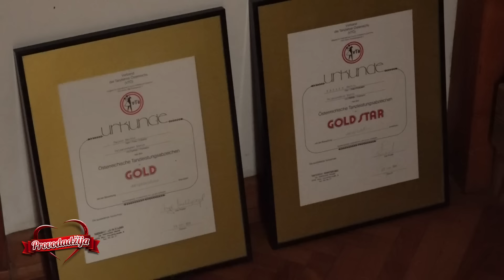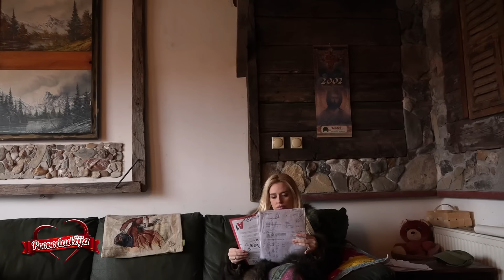PROVODADZIJA - Neverovatno zabavni i ekscentricni umetnik ce uraditi sve da impresionira nasu mladu!